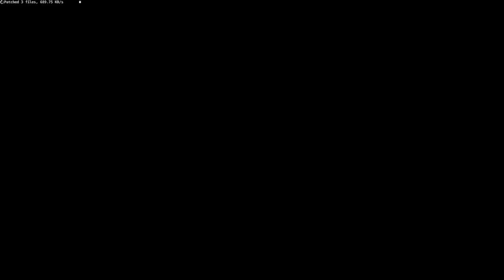Neverwinter: Adventures in Wildspace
I'm doing a new run of Neverwinter after the overhaul of the game. This is the first episode.